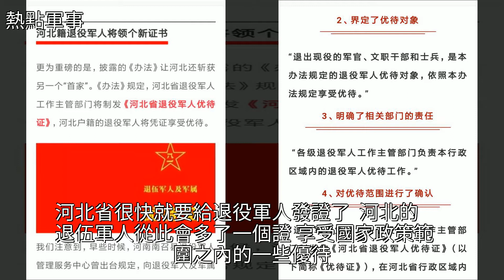河北退役軍人很快將會領到《退役軍人優待證》，[熱點軍事]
河北退役軍人很快將會領到《退役軍人優待證》 [熱點軍事]軍事河北退役軍人很快將會領到《退役軍人優待證》 [熱點軍事]軍事